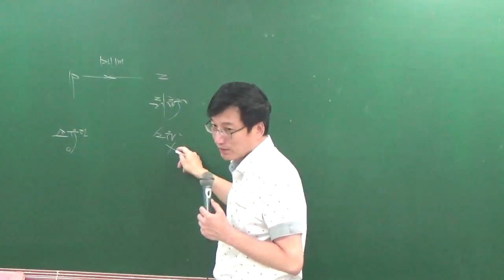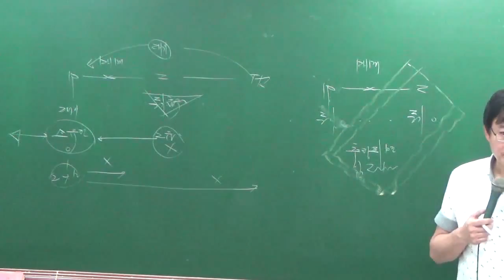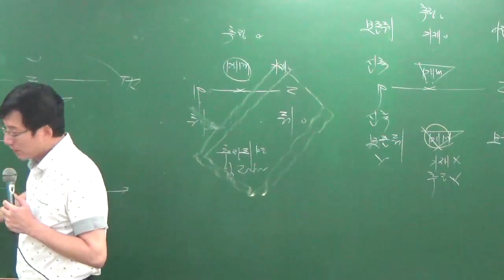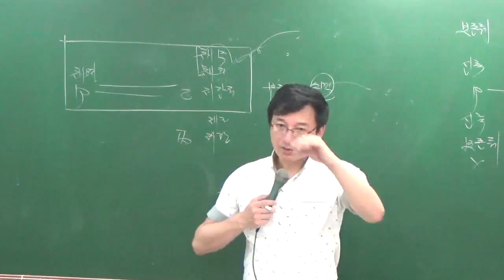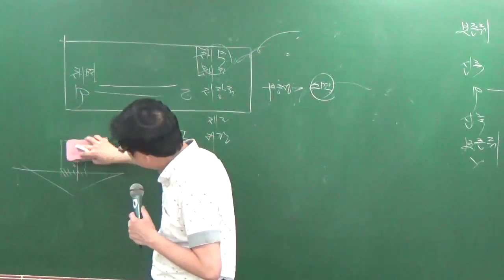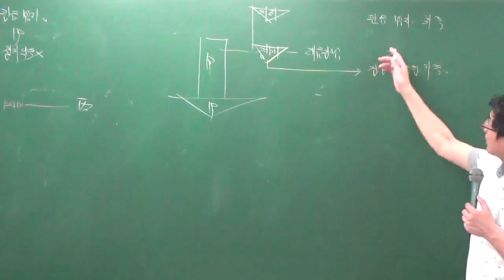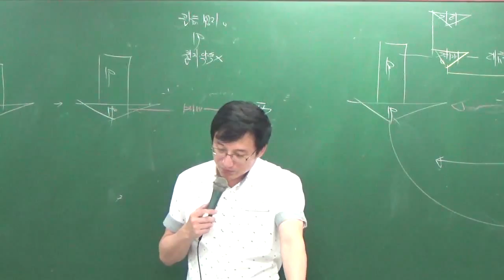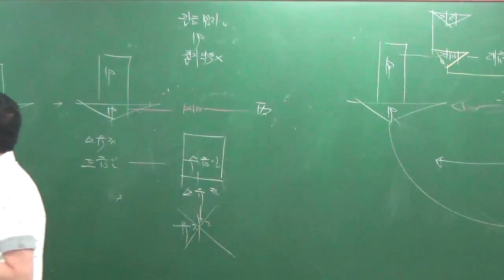민특9-5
9월모의고사